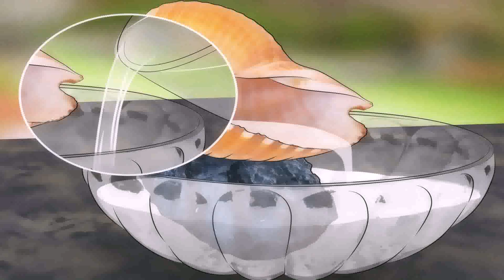Garden Water Features Diy Projects